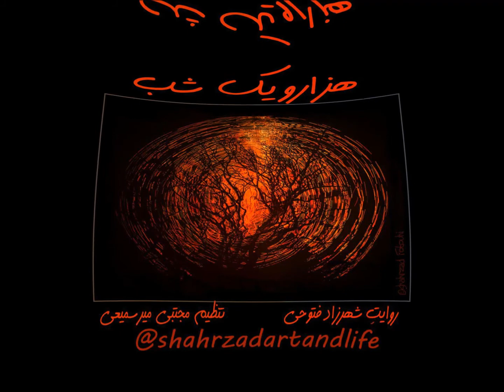شب صد و شصت و سوم ۱۶۳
شب صد و شصت وسوم   ۱۶۳ هزار و یک شب

🔆🔆حکایتِ علی‌بن بکار و شمس‌النهار

 داستان‌های
هزار‌و‌یک شب

را  بشنوید

«هزار‌ویک ‌شب»

از درویش‌خان
و بخش‌هایی از موسیقی
از مجموعه‌ی «افسانه‌ی سلطان و شبان»

ای جوان‌بختان

در یوتیوب بشنوید

Shahrzad Art&Life